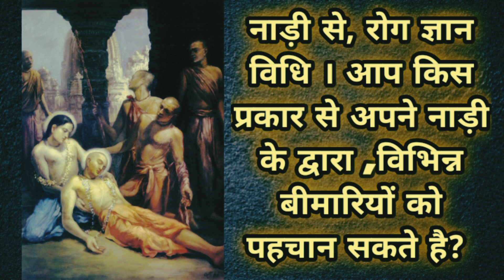नाड़ी से, रोग ज्ञान विधि । आप किस प्रकार से अपने नाड़ी के द्वारा ,विभिन्न बीमारियों को पहचान सकते है